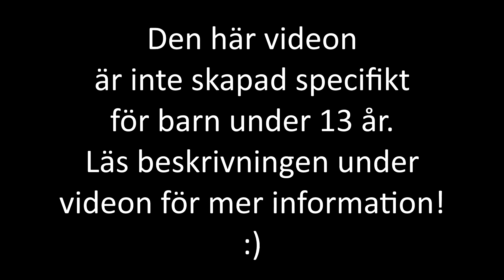Utmana Haley & Sasha (Del 7)